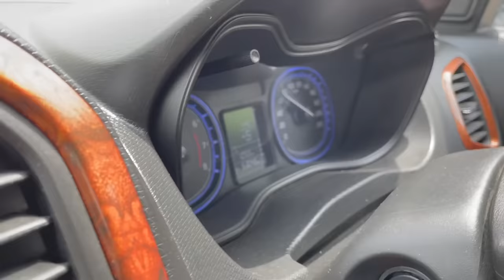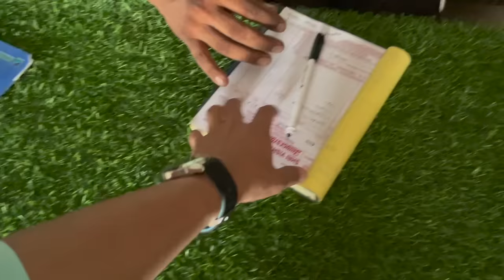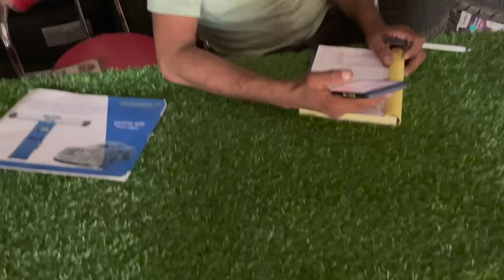सिर्फ़ 1000 Rs में Brezza के चारों Tyre ले लिए | Brezza Tyres Changed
Brezza tyre change
Brezza new tyres
New Tyres for Brezza
Brezza best tyres
Best tyres for Brezza
Brezza tyres bridgestone
Bridgestone tyres for Brezza
Brezza tyres changed
Brezza new tyres cost
Mechanical jugadu brezza tyres changed